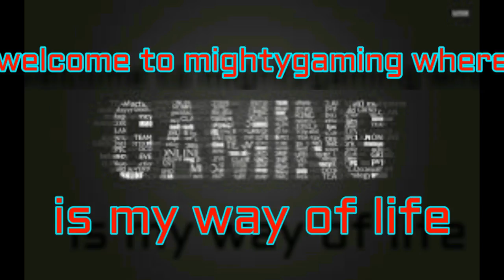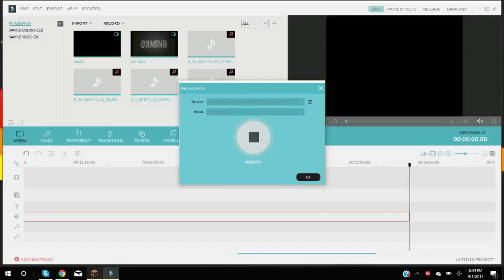Minecraft fragglecraft OP Prison #1 welcome to fraggelcraft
in this video we start mining and git some ciges at the end we go gambling this sever is called fragglecraft the ip is mc.fragglecraft.com if you enjoyed this video pleas like sud and comment